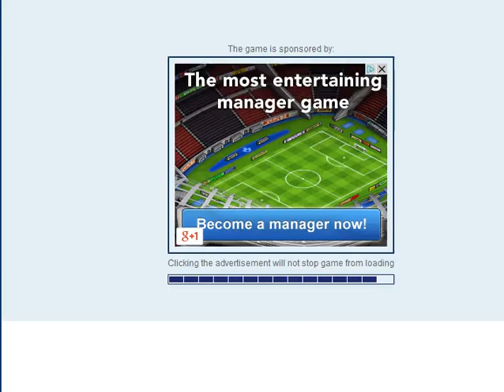Cop Pursuit PC browser game